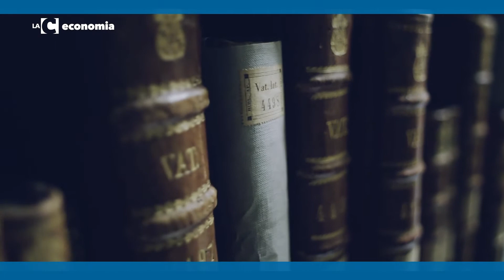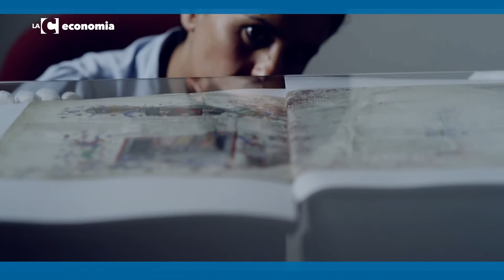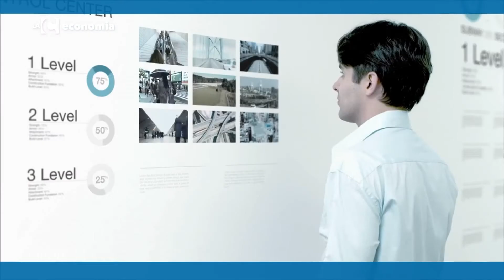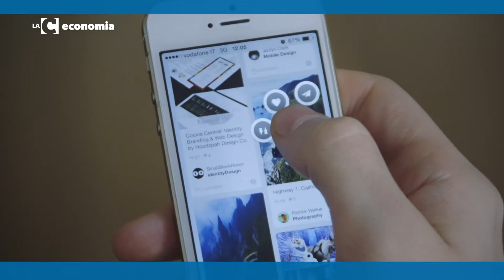LaC Economia - Innovazione: il futuro è ora - 24-07-2017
L' innovazione è un fenomeno necessario per prosperare come azienda e come società. In questa puntata, si parlerà di NTT DATA Italia, questo gruppo, ha tre centri di Ricerca e Sviluppo, uno si trova a Cosenza. Cerchiamo, quindi, di capire come nasce questo centro di eccellenza nella nostra regione che dà lavoro soprattutto ai giovani.